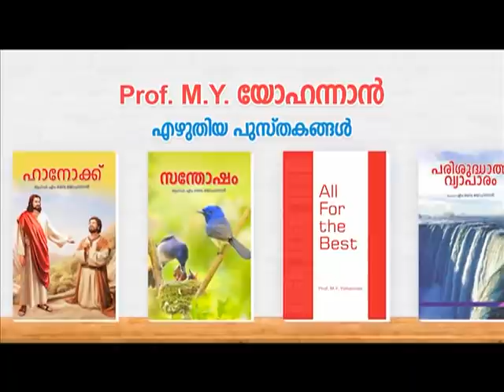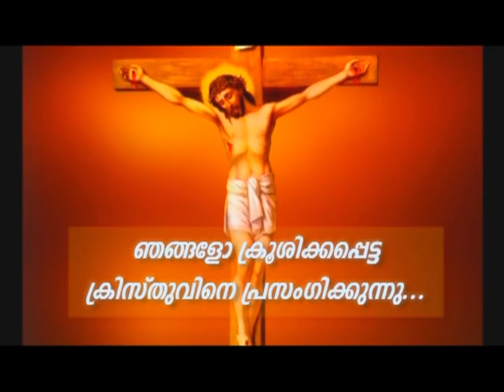Prof. M.Y. Yohannan 05APR2021 8 30PM